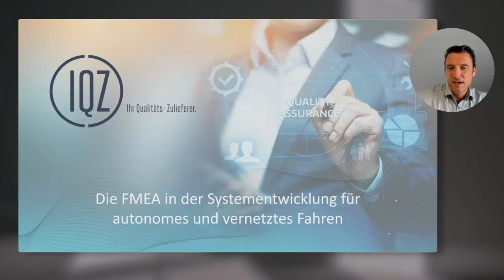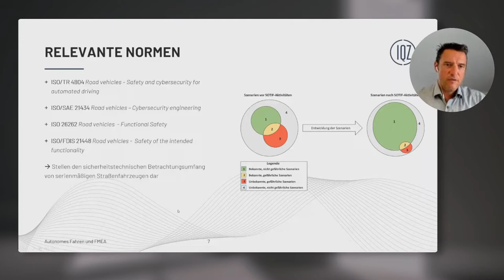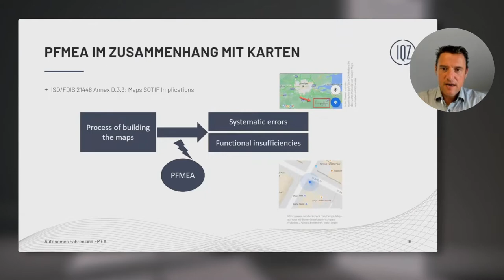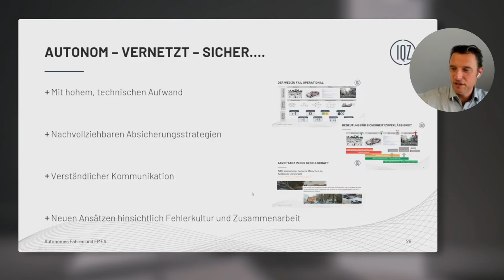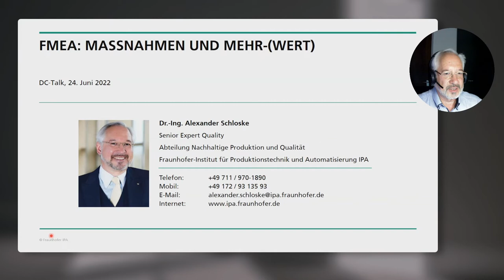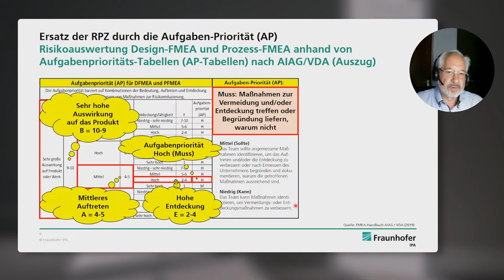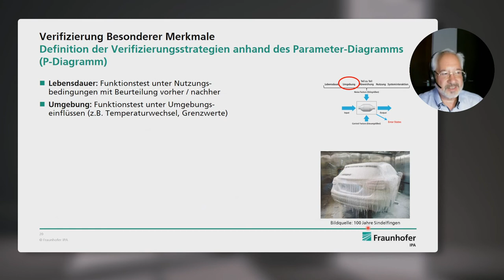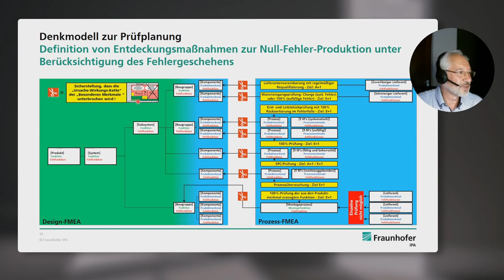DC Talk - Fachwissen für Qualitätsplaner vom 24. Juni 2022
DC Talk - FMEA: Autonomes Fahren & Maßnahmenentwicklung-/Management

DC Talk geht online. Unter dem Motto „Fragen. Wissen. Inspiration.“ wird in regelmäßigen Abständen ein aktuelles und klar eingegrenztes Thema aus der Welt von QM und Risikomanagement fokussiert, präsentiert und weiterentwickelt. Ausgewiesene Experten kommen dafür zu exklusiven Online-Talkrunden zusammen, um nach je 40-minütigen Fachvorträgen die Fragen der Teilnehmenden zu beantworten, mit Ihnen zu diskutieren und zu Netzwerken.

Sie können live dabei sein – online und kostenlos. DC Talk bietet neben den Fachvorträgen, Antworten auf Teilnehmerfragen, Kommentaren sowie Umfragen fantastische Möglichkeiten zum Netzwerken.

Das Thema lautet:
FMEA: Autonomes Fahren & Maßnahmenentwicklung-/Management